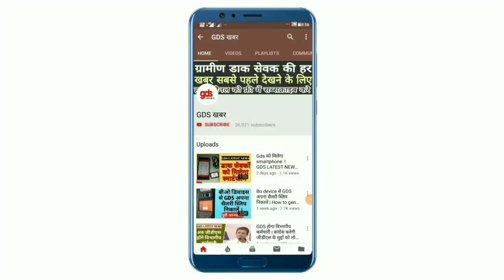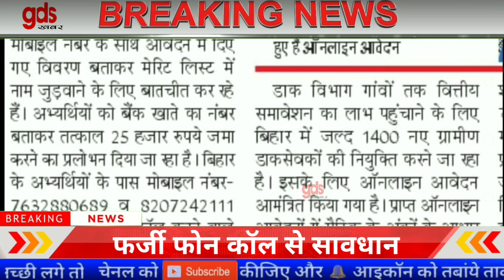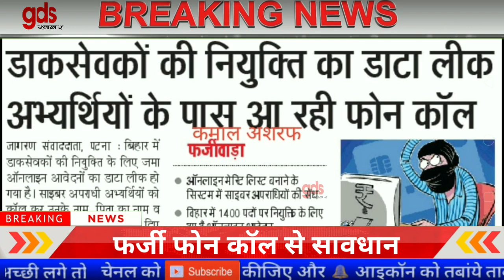GDS NEWS | डाक सेवकों की नियुक्ति का डाटा लीक / अभ्यर्थियों के पास आ रहे फर्जी कॉल | LATEST UPDATE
GDS NEWS | डाक सेवकों की नियुक्ति का डाटा लीक / अभ्यर्थियों के पास आ रहे फर्जी कॉल / GDS LATEST UPDATE

GDS खबर
Gds news
Gds khabar